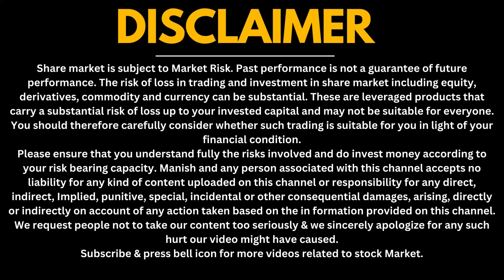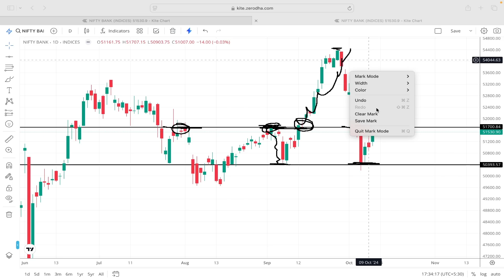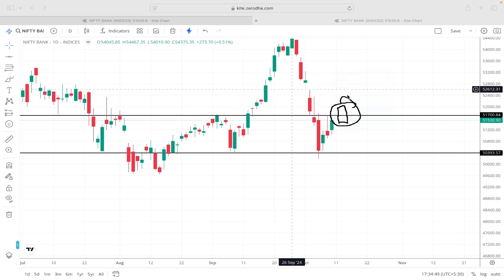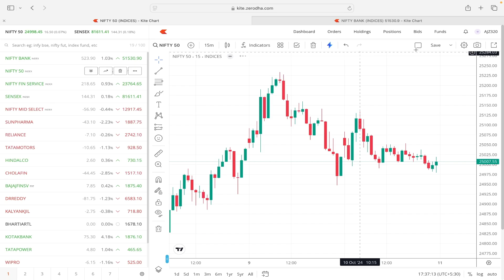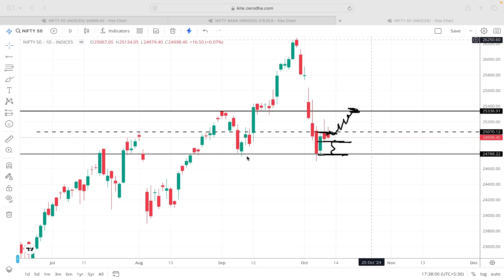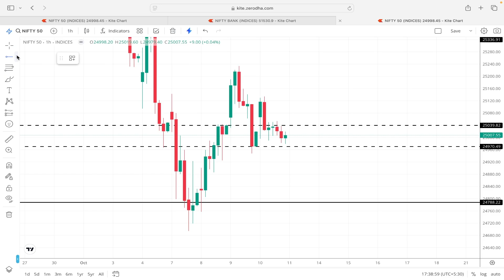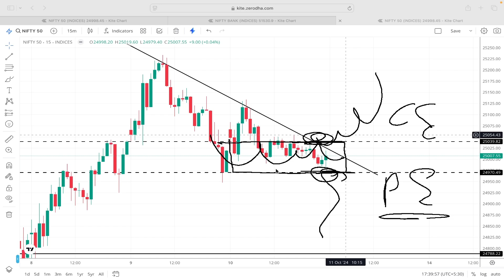NIFTY PREDICTION FOR TOMORROW & BANKNIFTY ANALYSIS FOR 11OCTOBER 2024 | MARKET ANALYSIS FOR TOMORROW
Topic Cover -:

11 October market prediction,
market tomorrow,
nifty prediction,
tomorrow bank nifty prediction,
11 October  market prediction,
bank nifty prediction for tomorrow,
banknifty tomorrow,
nifty tomorrow,
tomorrow market prediction bank nifty,
11 October  2024 market prediction,
11 October market,
11October market analysis,
11October  nifty prediction,
about tomorrow share market,
banknifty 11 October prediction,
nifty,
nifty prediction for nifty 50 tomorrow,
nifty,
nifty tomorrow market prediction,
tomorrow bank nifty prediction in hindi,
tomorrow market prediction sensex expiry,
Next bullish strategy,
PTS trading,
Gap up or gap down strategy,
Tuesday share market prediction Nifty50,